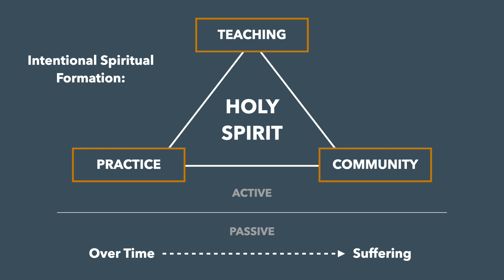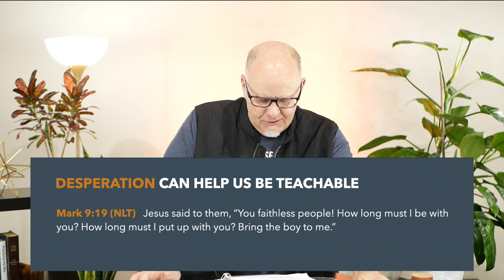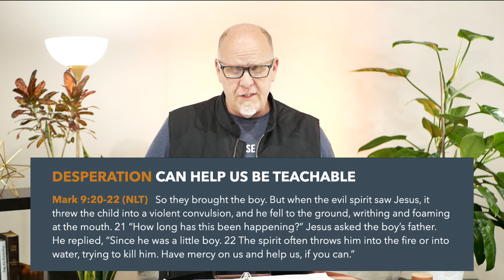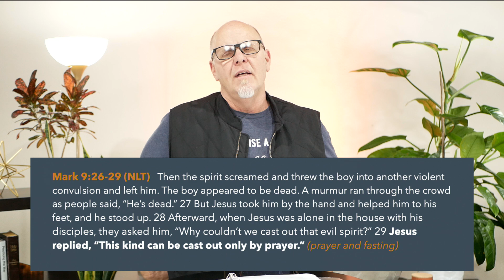Practicing The Way pt. 7 Being With Jesus pt. 2